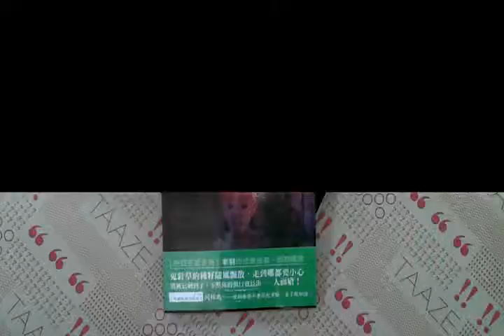TAAZE｜人面鬼針草（25開特藏版） 二手書書況 9789866375262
TAAZE｜讀冊生活網路書店「人面鬼針草（25開特藏版）」，找二手書請至